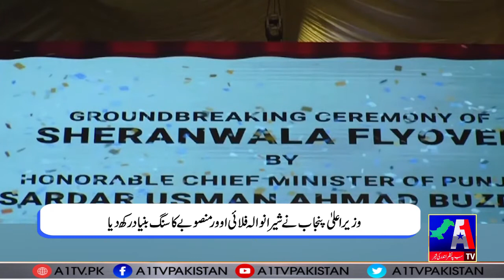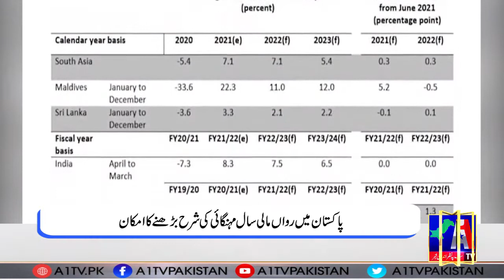Headlines | 07 October 2021 | A1 Tv News